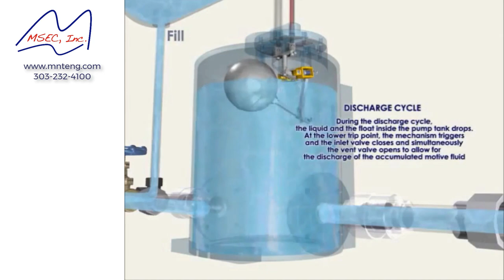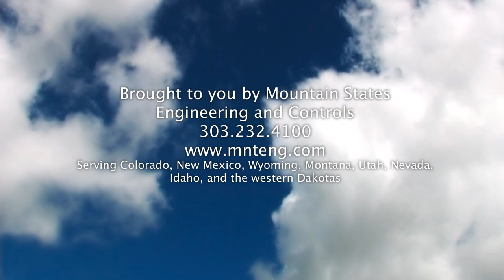Pressure Motive Condensate Pump Cycle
Animation shows how the coordinated operation of valves on a pressure motive condensate pump allow for collection of condensate and controlled discharge.